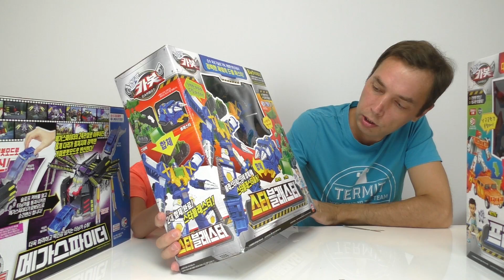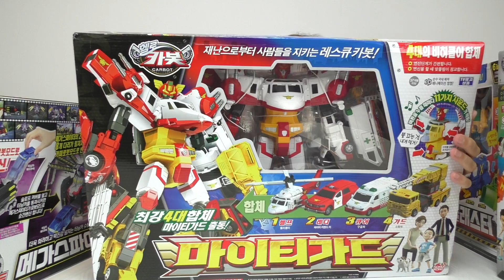Новые трансформеры Распаковка посылки с игрушками Карботы Микард Лига Вотч Кар Тобот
Привет! Получили новую посылку из Южной Кореи с интересными игрушками: Огромные Карботы, Микард, Смарт ключ для Тобота Y, машинки Лига Вотч Кар.